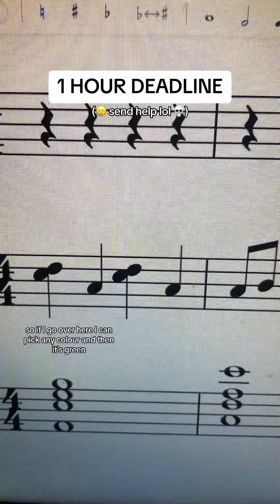why did I give myself 1 hour this challenge 🥲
why did I give myself 1 hour this challenge 🥲 procrastination cmbyn sufjanstevens musictok composer essay timechallenge #music